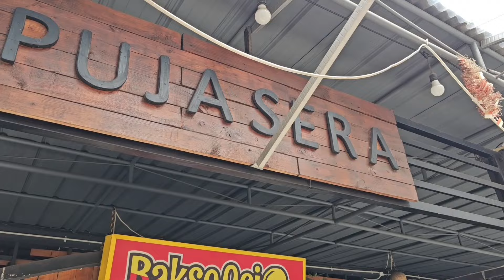Maksi bareng Pejuang Skripsi...part 2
Mengawali progres skripsi para Pejuang Skripsi dengan Maksi bareng...